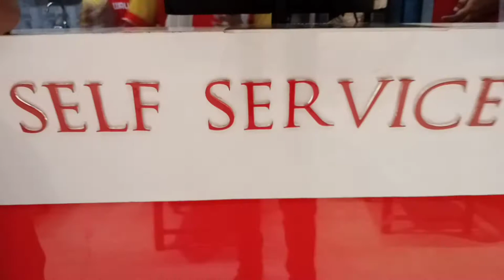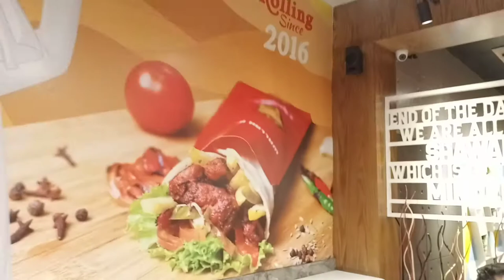Meet with my big brother,Shawarma Damasco// Jewel Rana bike 🚲 Vlogs.//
Mirpur-6